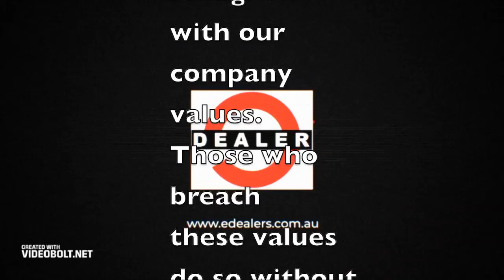zak week 3 main beach to surfers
Zak 3 weeks practice.. Main Beach to Surfers